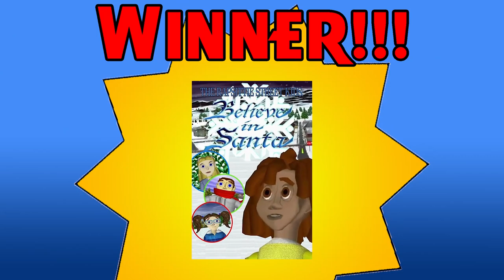The Christmas Tree (1991) vs Rapsittie Street Kids Believe in Santa (2002) - Hollow Victories #6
Match up of the "Only aired once" Animated Christmas specials.